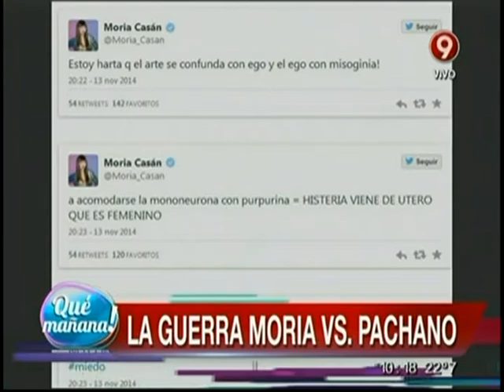La guerra Moria vs. Pachano